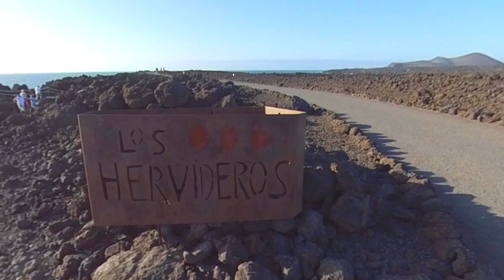Lanzarote Canarias Motorcycle Adventure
Very fast ferry crossing from Fuerteventura to Lanzarote Canary Islands to visit Papagayo Beach and Hervideros.
For this full series of videos please see my Europe and Africa playlist.